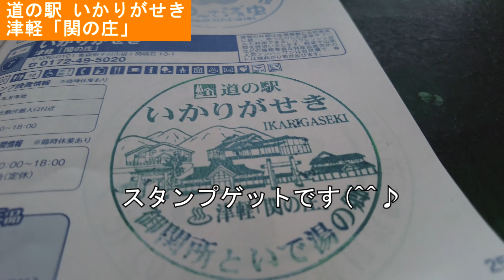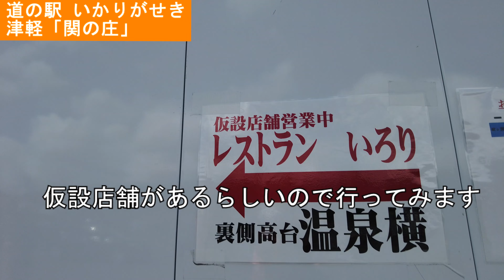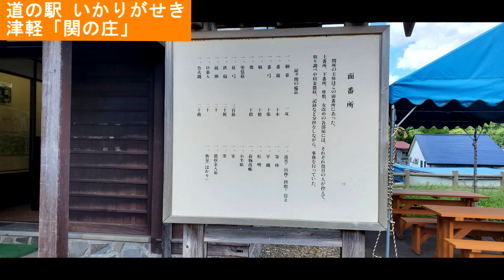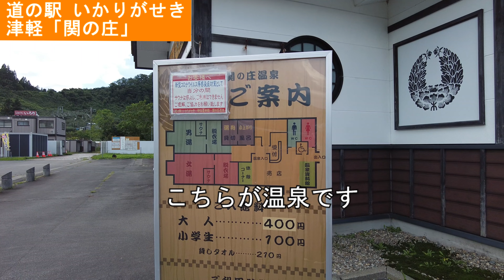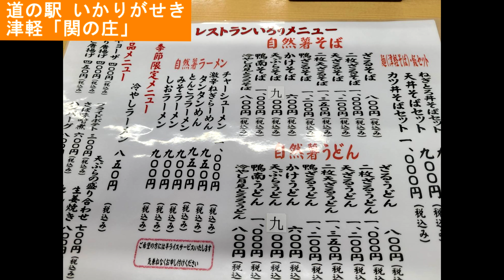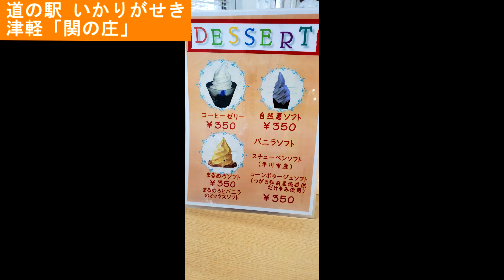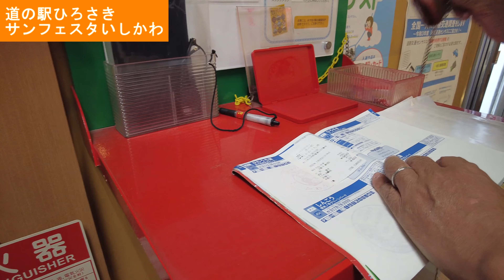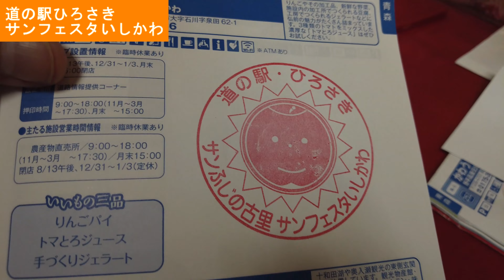東北「道の駅」スタンプラリー２０ ３泊４日の道の駅巡り 青森県初日の前編 どちらも温泉隣接の道の駅 道の駅いかりがせき 道の駅ひろさき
３泊４日で青森県と岩手県の道の駅スタンプラリーです。初日の前編は青森県の道の駅いかりがせきと道の駅ひろさきです。
道の駅いかりがせきは、建物の外環が庄屋屋敷と古民家風に統一され、碇ヶ関の歴史と文化を醸し出しています。
道の駅ひろさきは、りんごをはじめとする新鮮な農産物やりんごパイ、季節のジェラート等のスイーツが美味しい道の駅です。

動画、BGM、画像は以下のサイトを利用させていただきました。